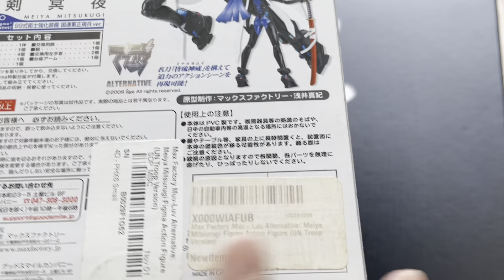Figma. Meiya Mitsurugi. Toy Review